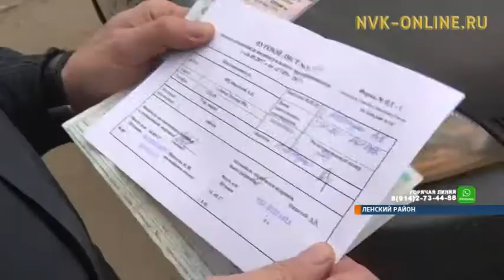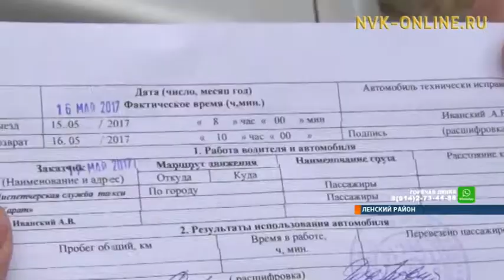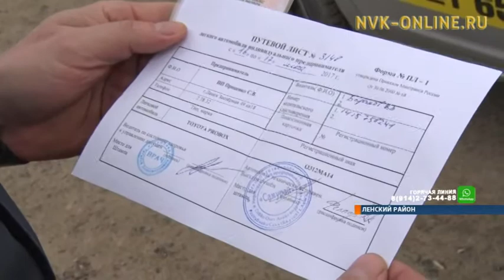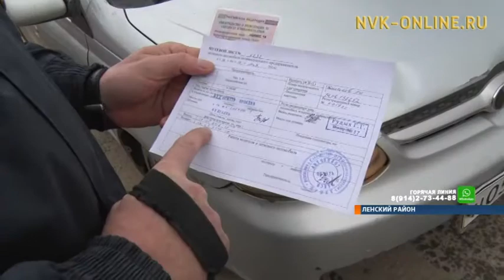Сотрудники ГИБДД проверили состояние маршрутных такси в Ленске